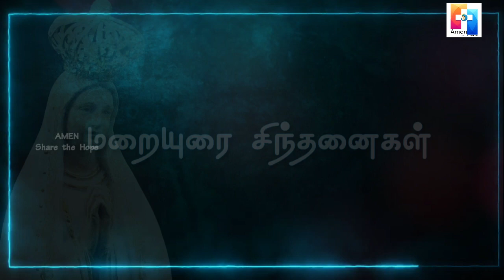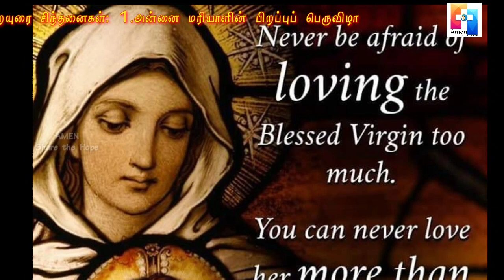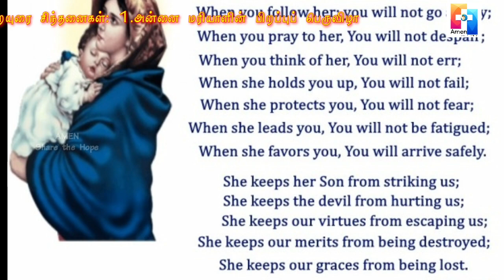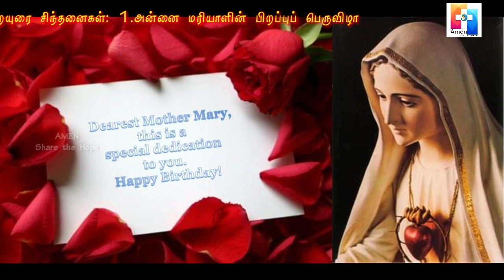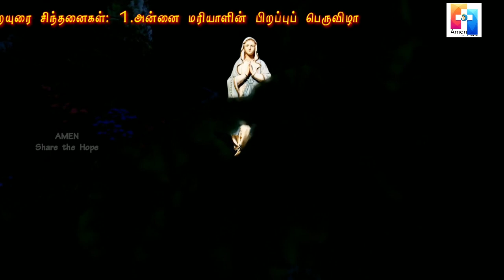Maraiurai Sinthanaikal|Annai Mariyalin Pirappu Peruviza | Fr. D. Arul John Bosco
Nativity of the Blessed Virgin Mary
Fr. D. Arul John Bosco
Reflection on the Birthday of Mother Mary